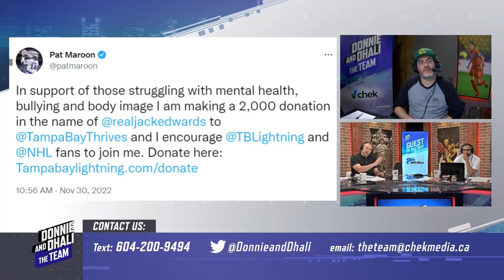Farhan Lalji on the Canucks loss last night and Russell Wilson's struggles in Denver continuing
TSN Analyst and Reporter Farhan Lalji on the Canucks loss last night to the Caps, Ovechkin's pursuit of Gretzky's record and more.